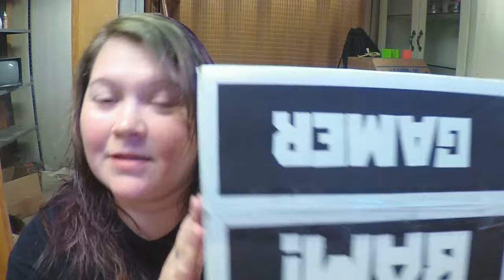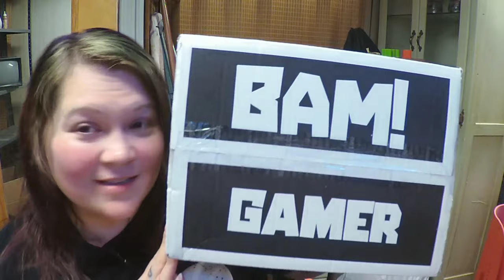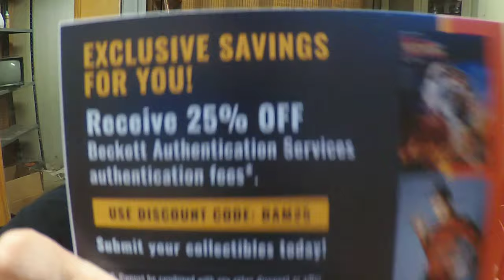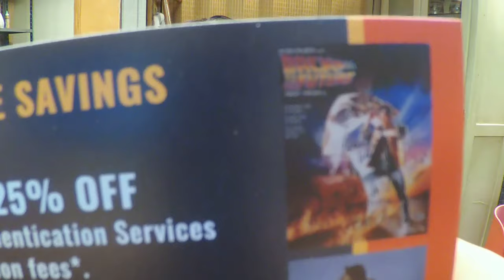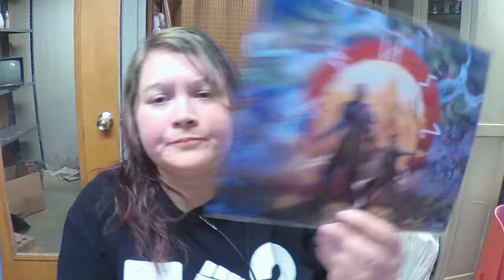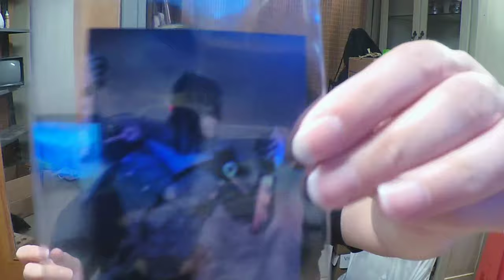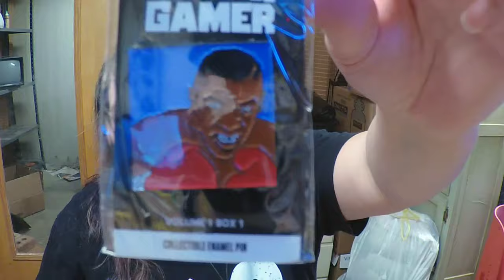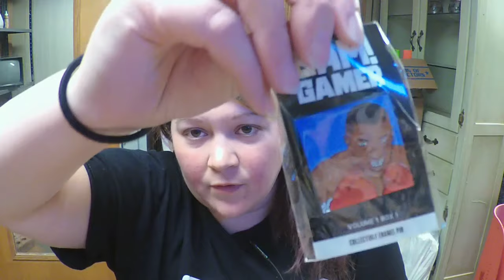2020 JULY NEW BAM GAMER BOX FROM THE BAM BOX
Doki Doki/Japan Crate:
Www. Japancrate.com

ALSO Ill have items for sale soon: